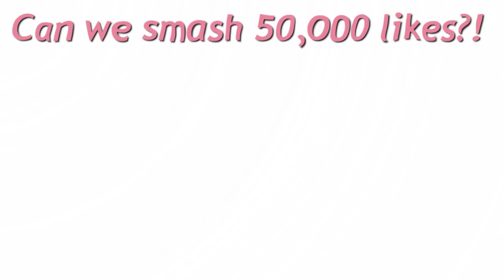THE LUCKIEST PEOPLE IN THE WORLD!! (NEAR DEATH EXPERIENCES)